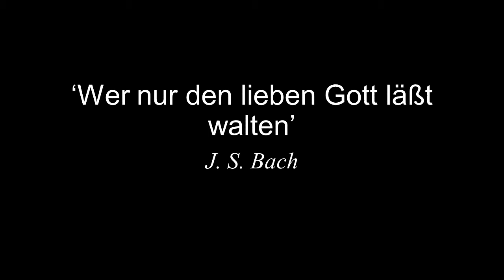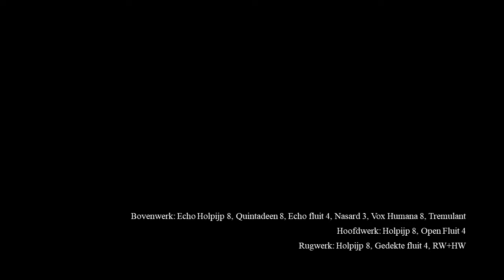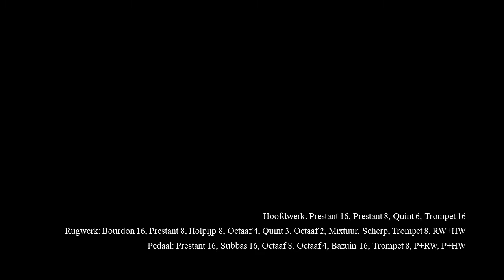'Wer nur den lieben Gott läßt walten' (BWV 690, 691 & 642) | J. S. Bach | Sint-Janskerk Gouda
'Wer nur den lieben Gott läßt walten', BWV 690 en 691, uit de Kirnberger Sämmlung en BWV 642 uit het Orgelbüchlein, Johann Sebastian Bach (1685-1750). Deze opname is gemaakt voor Gouda bij Kaarslicht 2020. Geniet van deze unieke kijk op de mechanieken!

0:15 BWV 690
2:24 BWV 691
4:22 BWV 642

Locatie: Sint-Janskerk Gouda
Opnamedatum: 18 november 2020
Beeld: Jan Hogendoorn
Opname: Gerben Budding